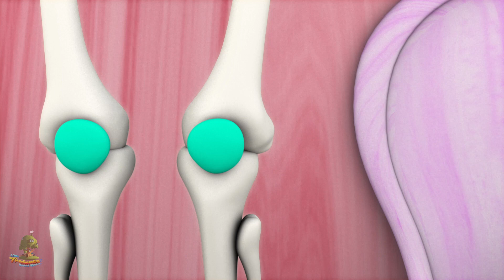s din glad, og du ved det | Børns musik | Børnerim | 3d Rhymes | Little Treehouse | If Your Happy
s din glad, og du ved det kids sange, de bedste børnehimne & baby sang kollektion og mange flere af dine yndlingssange sange! Vi håber du nyder denne 3D animerede børnehave rim samling så meget som vi gjorde det til dig!

s din glad, og du ved det de bedste børnehudrymer og baby sange samling af Little Treehouse

Del denne video - s din glad, og du ved det - den bedste børnehave rim og baby sang kollektion - med dine venner!

Hvis du har haft denne samling, kan du også lide disse børnesange:

s din glad, og du ved det - de bedste barnehallerrymer og kids songs collection! Dette er en non-stop samling af s din glad, og du ved det - de bedste børnehimler og en hel samling af andre populære barnesange rimer af Little Treehouse ™

Børnehimne / baby sange / børn sange fremskynde phonemic awareness forbedring børns ord forståelse, læse og skrive færdigheder. Rhymes for børn med handlinger lærer børn grundlæggende færdigheder; Øger hukommelse, lyttefærdigheder og evne til at følge anvisningerne. Denne sang er fantastisk til hjerneskader, indendørs recess og læsefærdighed. Småbørn, førskolebørn og børnehavebørn vil grine med glæde, da de deltager i denne super enkle, nemme at lære, planteskole rimsang, der gør læring sjov og spændende. Også godt for esl og efl.

Little Treehouse ™ er en one-stop shop for børnehavebørn til at engagere sig i en sjov 3D-animeret læringsoplevelse med vores små treehouse indbyggere, som vi adoringly kalder Treebies ™. Hovedfokuset på denne kanal er at hjælpe med at undervise dine små om det grundlæggende:

1. Rhymes for Children (Logik, musik)
2. figurer
3. Farver
4. Tal
5. Bogstaver
6. Fabler og originale historier
7. Lullabies

. og meget meget mere! Nyt indhold uploades ugentligt. Vi håber du kan lide vores indhold, men er altid glad for at høre fra dig om, hvordan vi kan forbedre og hvad du gerne vil se i rørledningen! Du kan kontakte os via de forskellige sociale mediekanaler, der er angivet nedenfor.